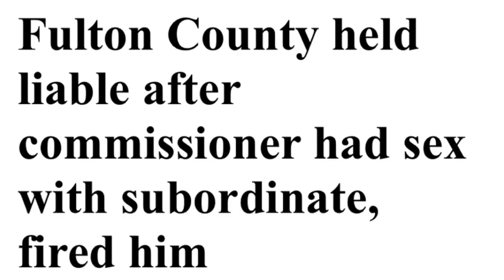Did Nathan Wade Experience Workplace Harrassment?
Did Nathan Wade Experience Workplace Harrassment? In the wake of workplace harassment and the metoo movement, did Nathan Wade experience workplace misconduct by his boss, Fani Willis? Her bully tactics was displayed in court and she used her influence over her subordinate Nathan Wade. Just like a southern gentleman, he grapples with a difficult decision: should he throw Fani under the bus and to press charges or remain silent.
00:00 You lost Trump
03:57 I don't have checks
05:17 Well traveled
06:20 Democracy
07:38
09:55 Married life